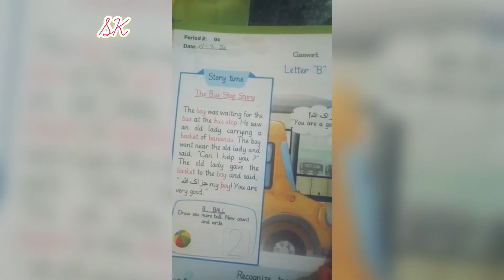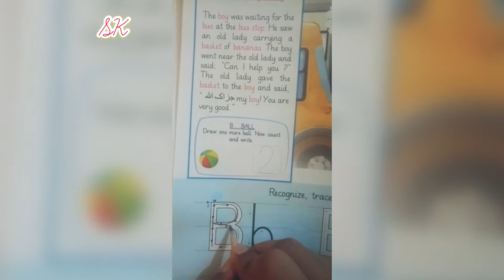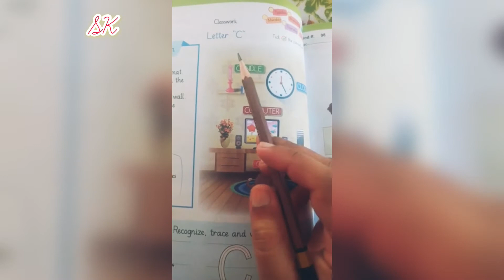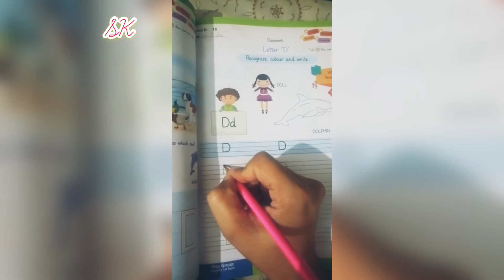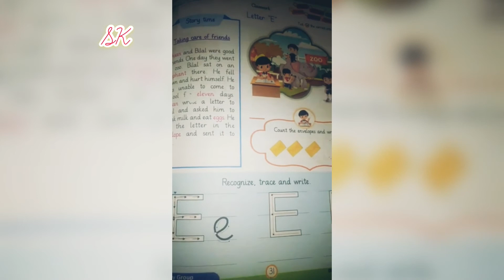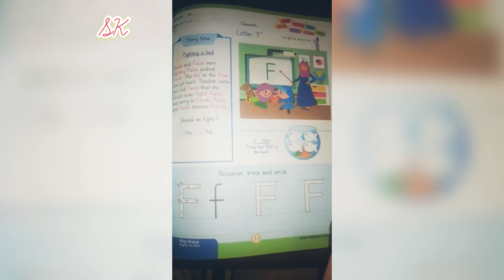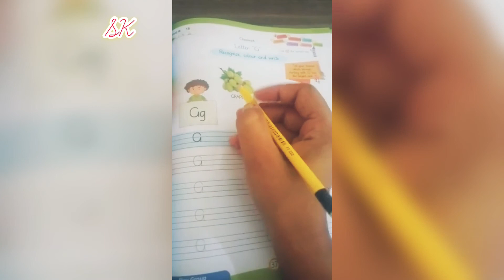Letter “A”to “G” with sound and also with example | how to write and learn. Presented by SK.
Presented by Special Kids:

It is a best educational video about letters “A”to “G” with examples.

Thanks for trusting us!